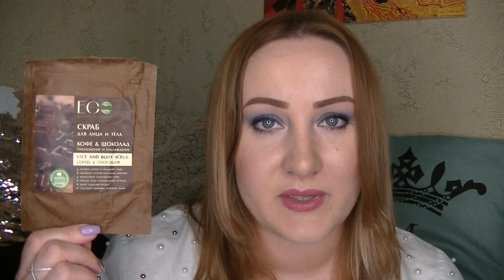ПУСТЫЕ БАНОЧКИ ИЮНЬ 2018 / КУПЛЮ ЕЩЁ! / МНОГО СКРАБОВ / БЫТОВАЯ ХИМИЯ / КЛАССНАЯ ТУШЬ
ПУСТЫЕ БАНОЧКИ ИЮНЬ 2018
Подошёл к концу июнь и вместе с ним некоторые средства)) В этом видео уходовая косметика, бытовая химия и декоративка!